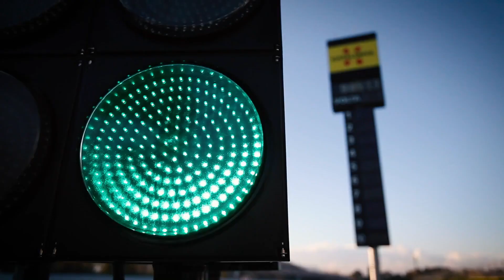2020 Volkswagen Driving Experience overview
About two decades after its creation, Volkswagen Driving Experience currently offers its customers a personalized offer adapted to their needs, which includes private sessions with professional instructors. This year, in Montmeló, one of the motor temples in Spain, Volkswagen offers its customers the Race Tour Fast Track experience, focused on experiencing the brand's electric, sports and SUV models on the track, according to the module chosen by the customer .